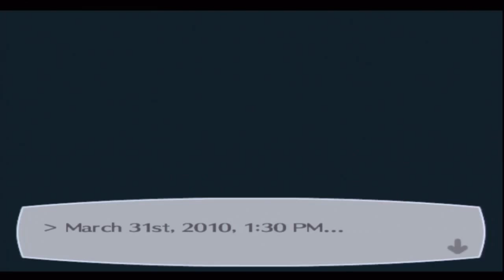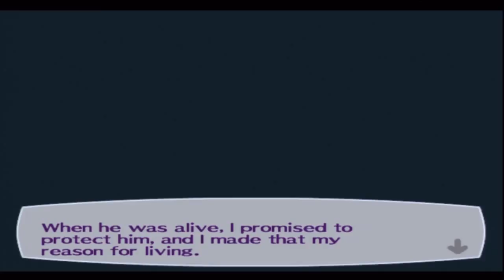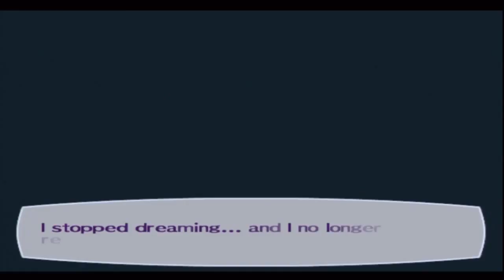Blind Let's Play | Persona 3 FES (#161) THE ANSWER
Whoosh! Welcome everybody to my blind, Hard Difficulty run of Persona 3 FES! This has been highly anticipated for the past few months now and I am excited to finally be delving into the world that this game has to offer. Now keep in mind that seeing this is a blind run, things are going to be missed or perhaps not as neatly executed as others could. That's just the nature of this type of Let's Play and I hope you all can enjoy it for what it is, join me on this adventure, and share some laughs because this game certainly has its way of switching between humorous banter and chilling atmosphere.

And as always if you guys enjoy the video I encourage you to leave a comment or like. Every bit helps and benefits the growth of the channel and tells me you're enjoying this playthrough. Critique is also always welcome although keep in mind that sometimes I may already be ahead of the part you give advice on.

WHAT IS PERSONA 3 FES?

In Persona 3, the player takes the role of a male high-school student who joins the Specialized Extracurricular Execution Squad (SEES), a group of students investigating the Dark Hour, a time period between one day and the next that few people are aware of. During the Dark Hour, the player enters Tartarus, a large tower containing Shadows, creatures that feed on the minds of humans.

To fight the Shadows, each member of SEES is able to summon a Persona, a manifestation of a person's inner self. The game's most iconic feature is the method by which the members of SEES release their Personas: by firing a gun-like object called an Evoker at their head.

In addition to the standard elements of role-playing games, Persona 3 includes elements of simulation games, as the game's protagonist progresses day by day through a school year, making friends and forming relationships that improve the strength of his Personas in battle.

Persona 3 FES, Let's Play Persona 3 FES, Persona 3 FES blind playthrough, Let's Play Persona 3 blind, Persona 3 FES gameplay, Persona 3 FES Hard Difficulty